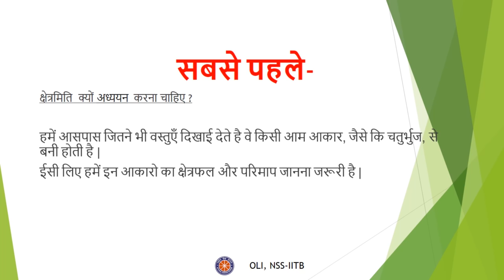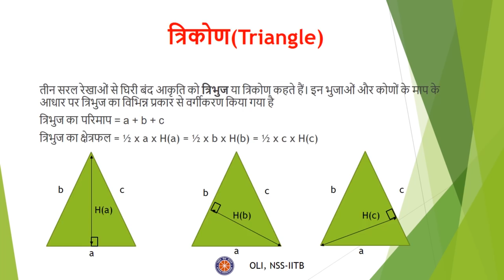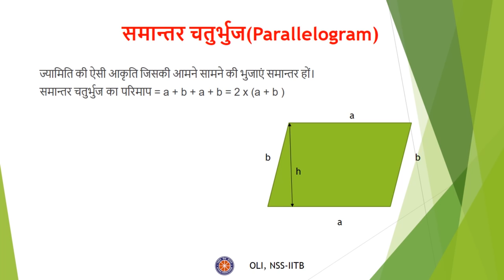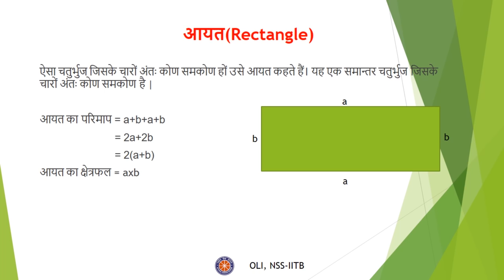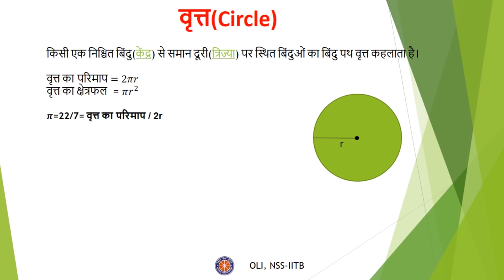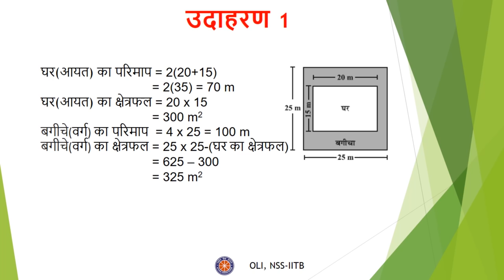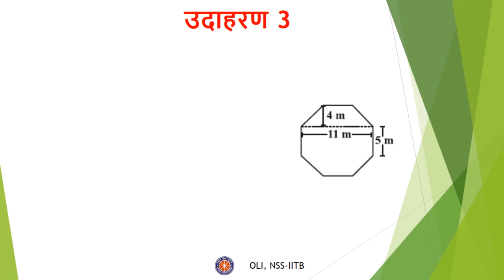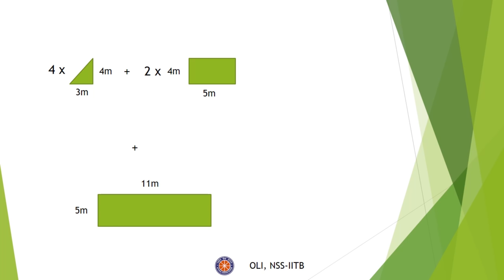क्षेत्रमिति - भाग १/३ (Mensuration - Part 1/3) - कक्षा ७ गणित (Class 7 Maths) - Hindi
In this video, the perimeter and area of basic shapes like triangle, rectangle and circle are explained and some solved examples are shown for better understanding.

Taught by: Animesh Singh